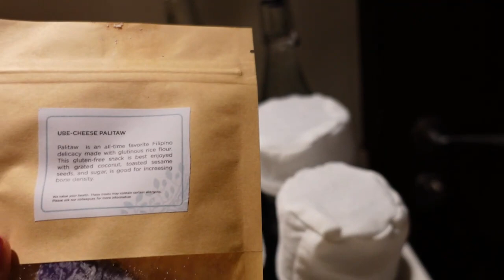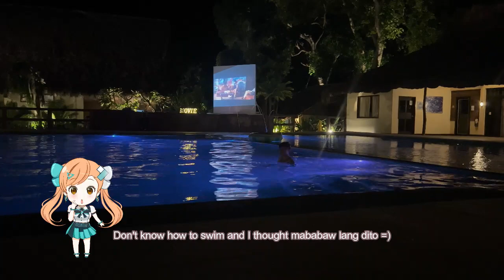Skip Boracay! Here's Why Club Paradise is Your Next Beach Destination in Coron, Palawan Philippines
Experience luxurious, lush and serene beach vacation at Club Paradise Resort in Coron, Palawan Philippines. The island is surrounded by rich marine life where you can swim with various fishes and sea turtles just right in front of your villa. Definitely a perfect place for a relaxing getaway.

Discover One of The Best Beach Resorts in Palawan, Philippines - Club Paradise Hotel Vlog Part 1

For a seamless booking and travel guide, contact Reset PH Travel & Tours